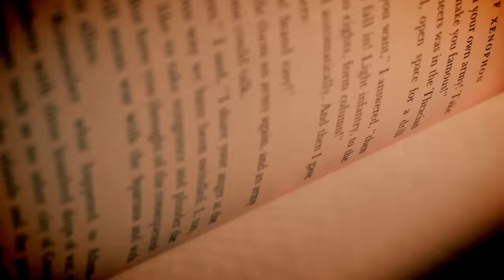The Great Gatsby - Thug Notes Summary and Analysis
From plot debriefs to key motifs, Thug Notes’ The Great Gatsby Summary & Analysis has you covered with themes, symbols, important quotes, and more. First published in 1925, F. Scott Fitzgerald’s novel sold poorly - and he died in 1940 believing to be a failure and his work forgotten. Today, it is considered to be a literary classic. Join Nick Carraway, Jay Gatsby, and Tom and Daisy Buchanan in this literary classic.